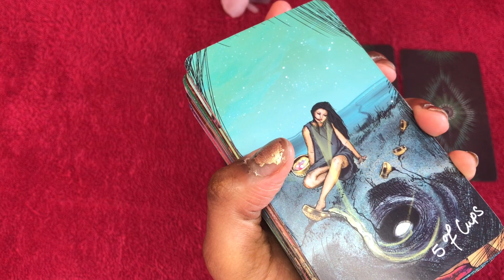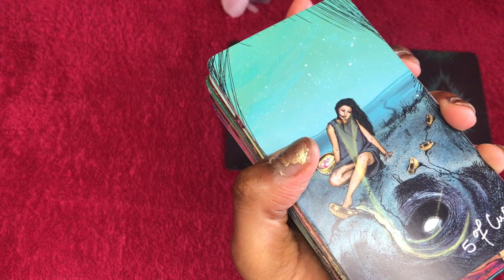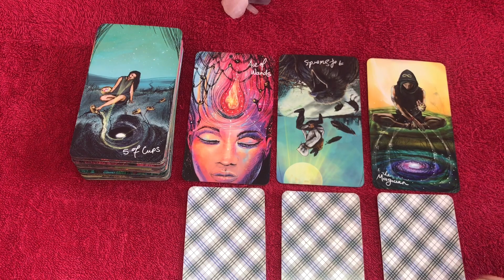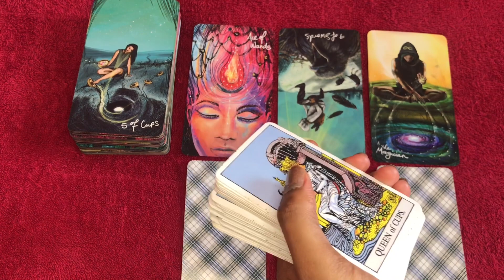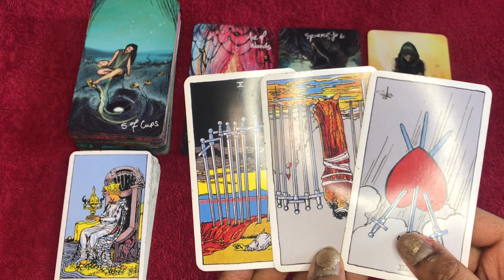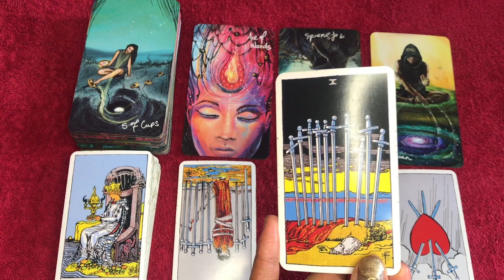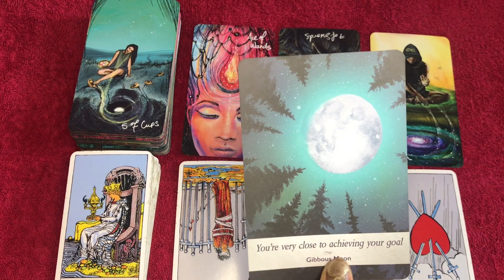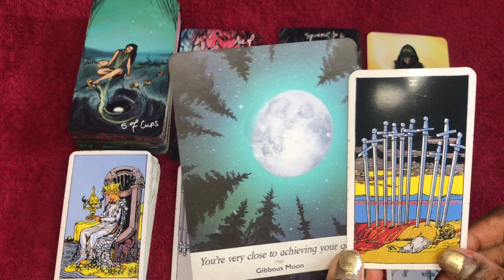Gemini love tarot reading ~ April 6th ~ they blame themselves for messing this up